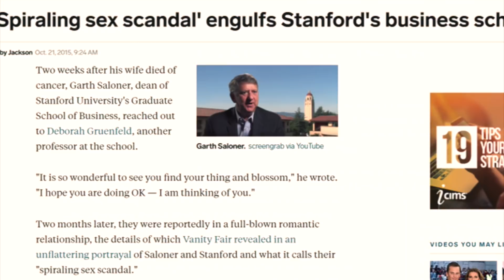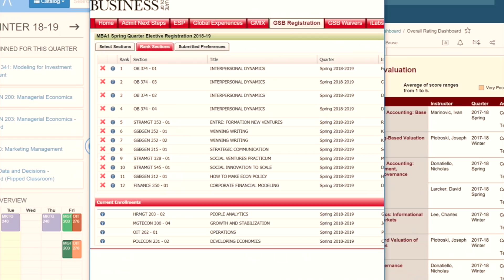GSB Show 2019 | Hype Video